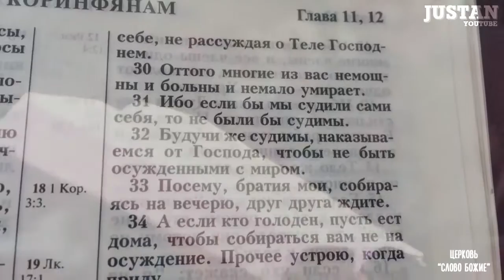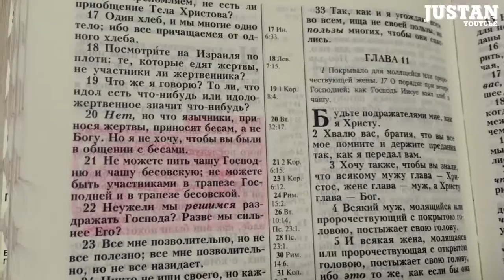Пасхальный кулич, Рецепт от Бога.